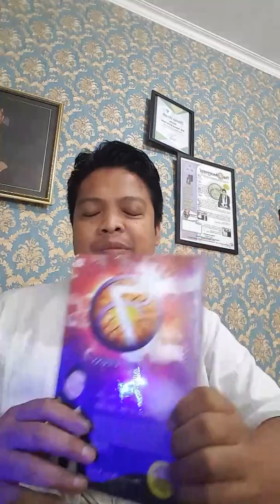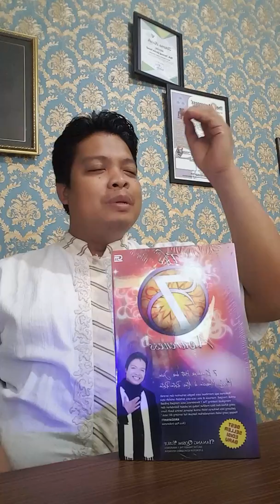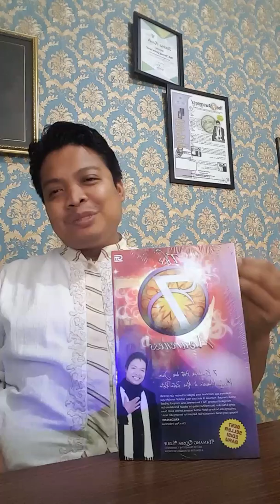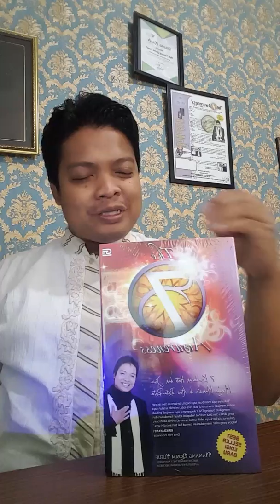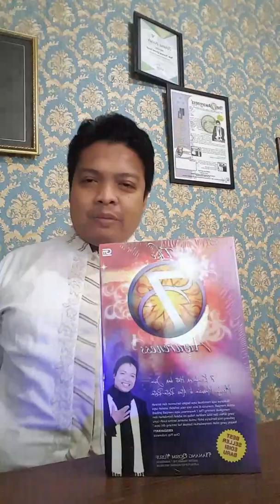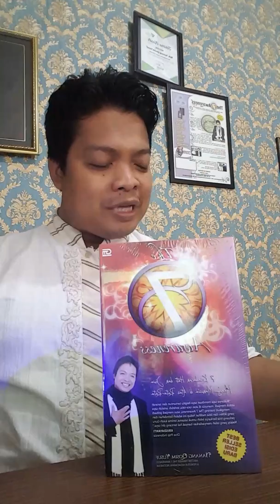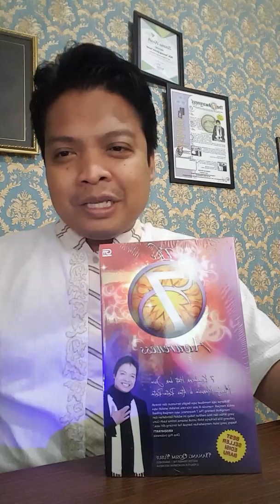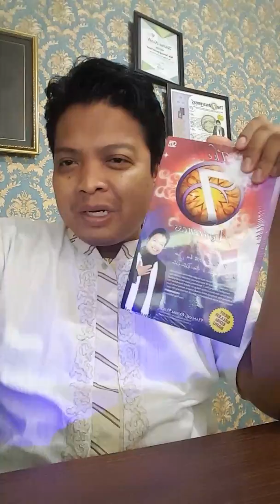Ceramah Ramadhan bersama Naqoy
Naqoy membahas ceramah ramadhan di Naqoy Point Center